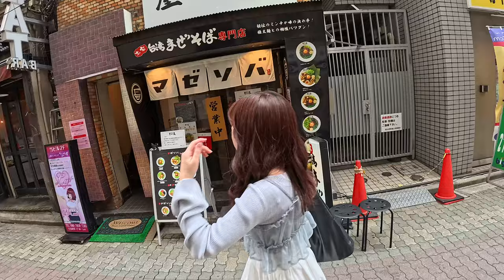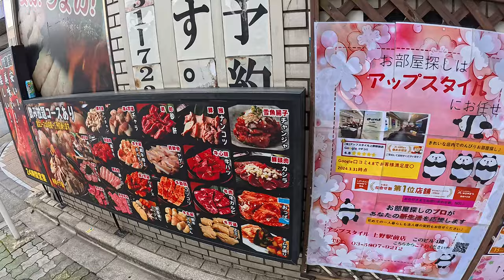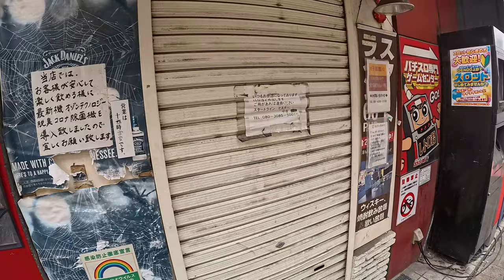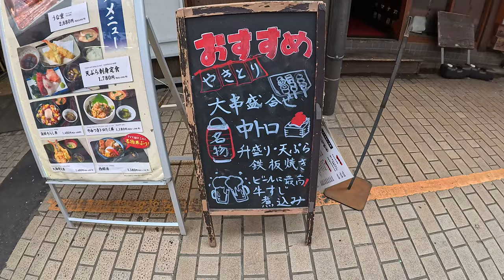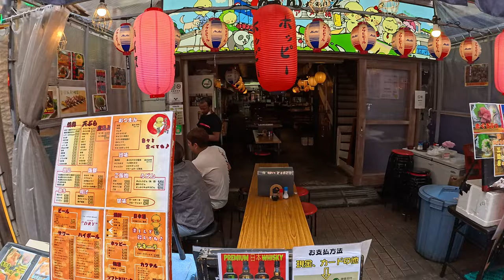緊急！ 上野の宝島ロード 閉店店舗を探す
上野のアメヤ横丁にある宝島さんの店舗を探せ
１件見つけました。以前食事した事があったお店です。
観光地価格で質は普通、料金高め。
従業員は外国人オンリーで席に座っても水も出さず
といった感じでした。１０年位も前の話です。
宝島夫婦のご冥福をお祈りします。